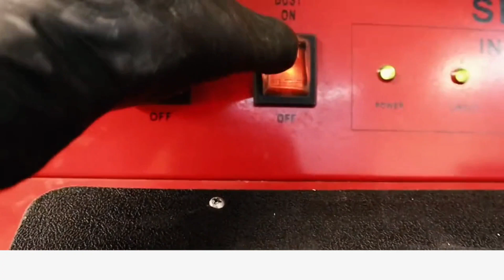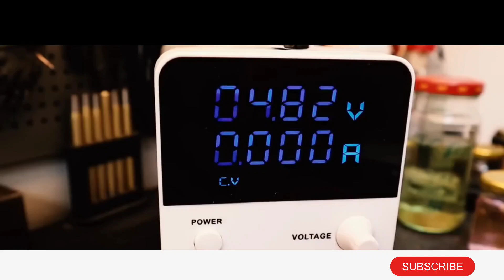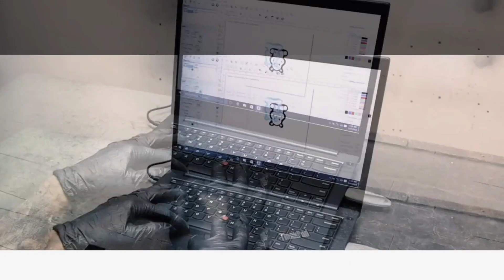From Trash to Treasure: Transforming Old Lighters into Valuable Collectibles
In this video, I will show you how to transform an old lighter into a brand new one. I will start by cleaning the lighter and removing any rust or corrosion. Then, I will repaint the lighter and add some new decals. Finally, I will polish the lighter to give it a shiny finish.

This project is a great way to give an old lighter a new lease on life. It is also a fun and easy project that you can do at home.